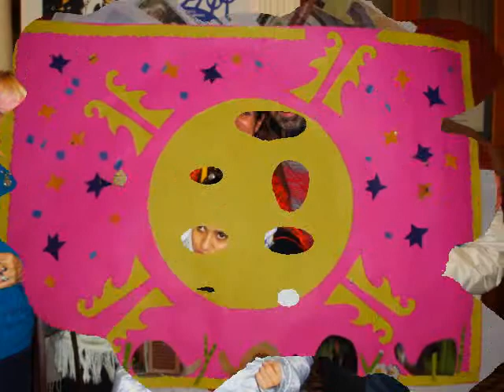Ana y Felipe 13 de marzo de 1965... 48 años despuès.